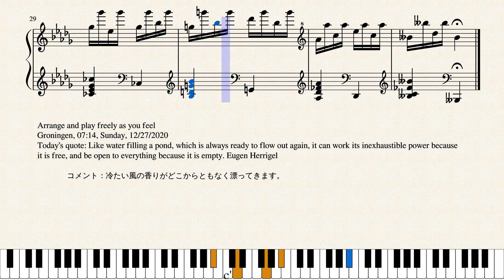Op.5751 冷たい風の香り_A Scent of a Cold Wind by Yohei Kato * 加藤洋平